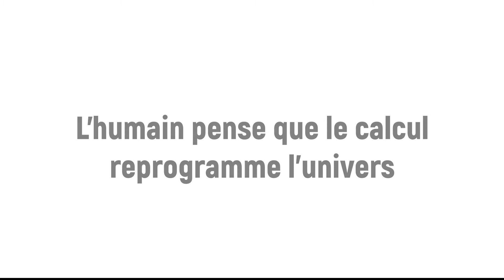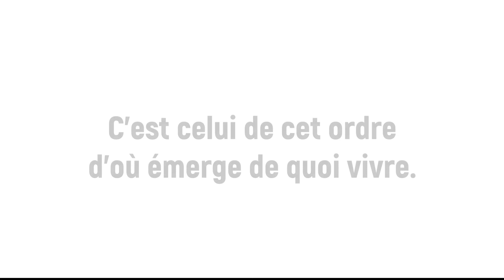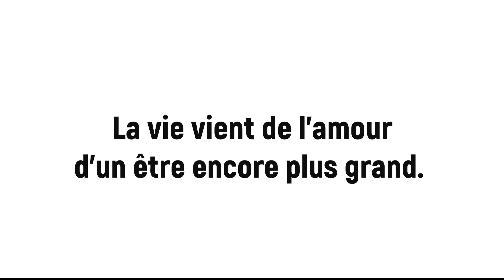JOUR 2 : L'AMOUR DESIRE LA VERITE - PAS D'AMOUR VRAI SANS VERITE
Lyrics :
Refrain :
La fonction du vivant fait germer la conscience
Dans le corps qui se tient debout sur la poussière
La poussière de son corps voile au monde l'évidence
Qu'un esprit vit en l'homme, régent de la matière.

L'humain peut en lui-même retrouver une présence
S'il sait que l'existence sur terre est un instant
S'il discerne que le temps est fait pour l'expérience :
La vie vient de l'amour d'un être encore plus grand.
Couplet 1:
Le but est énoncé pour poser le contexte
Agir même en parole est meilleur que le dire
Le but est précisé pour clarifier le texte
Pour que ceux qui l'écoutent saisissent ce qu'on en tire

Lorsque je dis lumière, je dis ordre premier
Aucun savoir ne vient de l'invention humaine
Comprendre un élément fait le cœur témoigner
Aucune plaie ne perdure si l'amour nous entraîne.

On croit que si on s'élève, on fabrique les hauteurs
Les humains se soulèvent, par peur ou par colère
Aucun de ces remous n'est remède au malheur
L'humain pense que le calcul reprogramme l'univers

Vers le haut on se tourne si l'appel est perçu
La foi est signature, les œuvres trouveront limite
La vie a bien un sens, bien des signes sont reçus
Discerner où l'on va n'est pas soigner sa fuite.
Couplet 2 :
La terre est le théâtre d'une histoire essentielle
Les êtres qui y sont viennent d'une initiative
L'esprit qui les a fait a demeure spirituelle
C'est celui de cet ordre d'où émerge de quoi vivre.

Car la vie vient de l'ordre, et l'harmonie l'enfante
Le chaos est néant rien ne naît par zéro
Supposer sur le seuil d'une maison élégante
N'est pas connaître la vie, non plus comprendre ses maux

La terre a des problèmes, et Qui l'aime est patient
Les humains se confient dans ce qui part en poudre
Porté par l'intérêt on ne peut être conscient
Que nos fils n'auront pas nos erreurs à résoudre

Quand vérité se tait, c'est la mort d'innocents
Les ententes de surface favorisent le mensonge
Parasite de la vie, versant sur terre le sang
Dans la vie en sommeil, la justice est un songe
Keyril CEP.